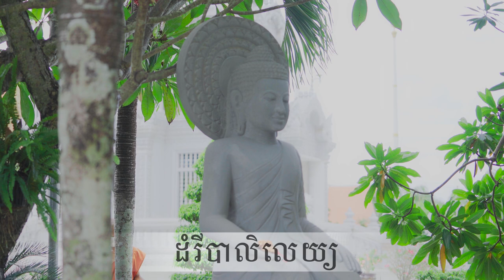ដំរីបាលិលេយ្យ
ញាតិញោមអាចចូលរួមទ្រទ្រង់ធម្មទានតាមរយៈ
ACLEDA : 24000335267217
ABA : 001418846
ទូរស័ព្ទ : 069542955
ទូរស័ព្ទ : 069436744